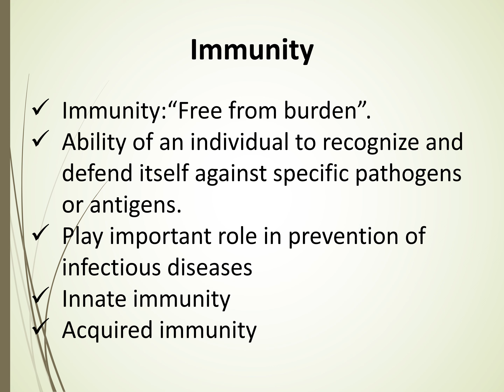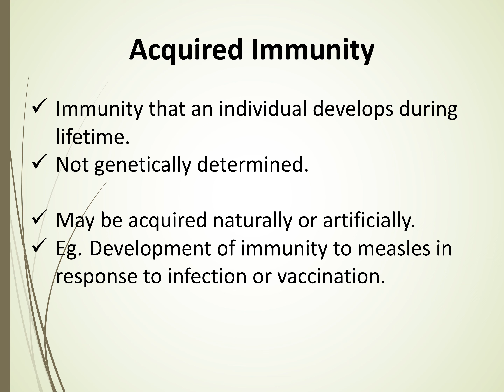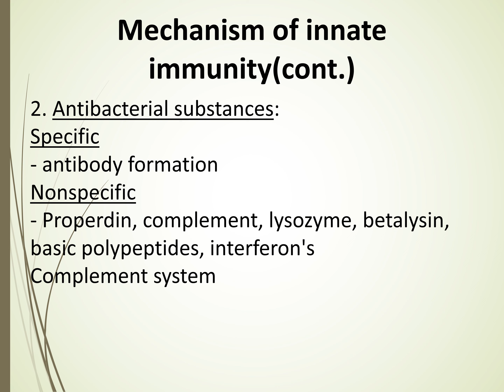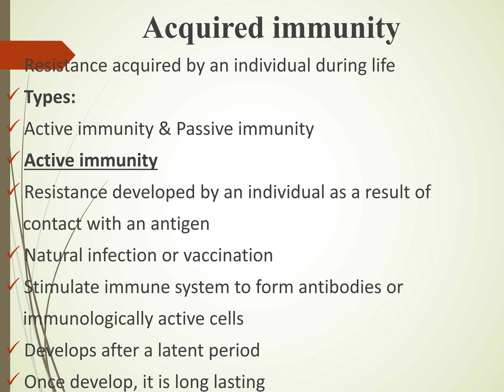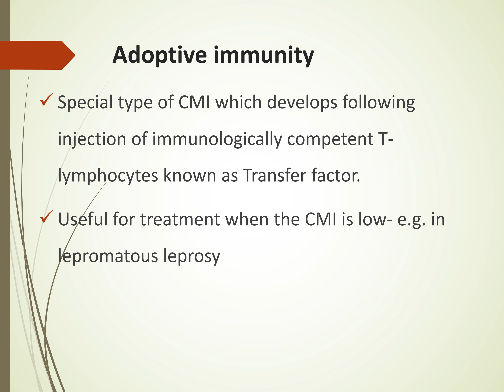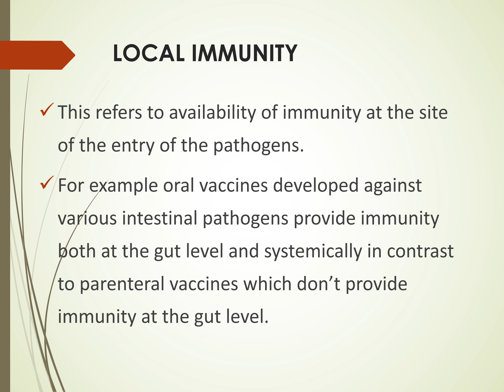IMMUNITY BASICS VIDEO